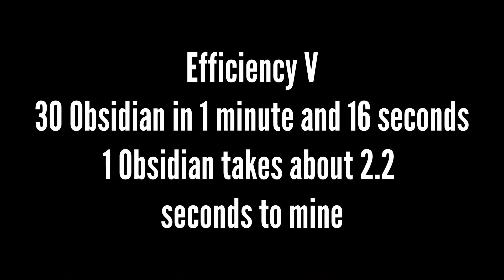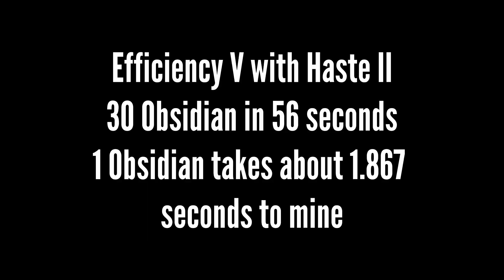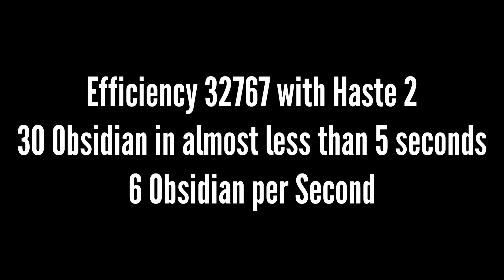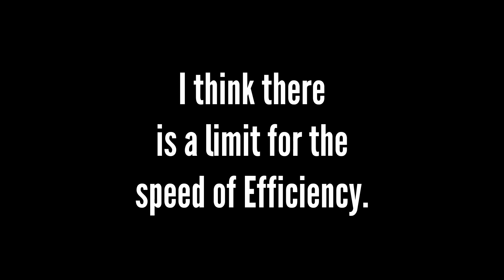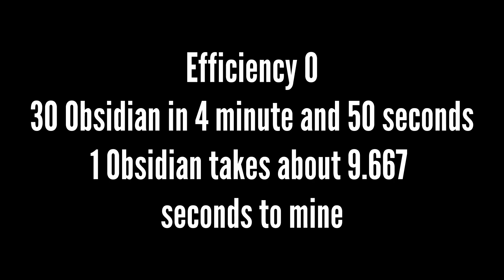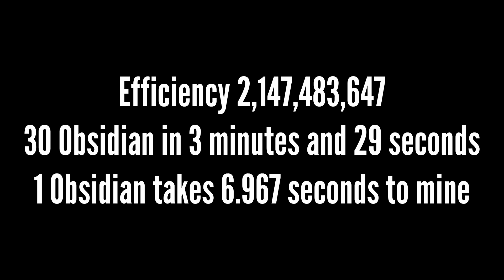Mining Obsidian | Efficiency 5 Pickaxe vs Efficiency 32767 Pickaxe vs Efficiency 999999999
Also, with Haste II tests, 32-bit Integer limit,  Efficiency 32768, and Efficiency 0 (can't fit it in title).
Today I will compare Efficiency 5, Efficiency 32767, Efficiency 32768, Efficiency 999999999, the 32 bit integer limit (Efficiency 2,147,483,647), and Efficiency 0. This is a sequel to my previous video on this, when I didn't really have as much knowledge about this topic.